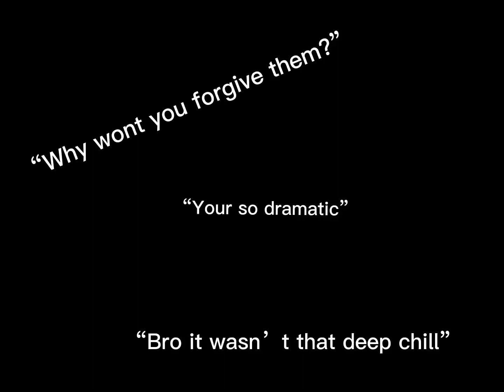Vent post~Read Desc for full story~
Story:

I had joined my friend and I was dressed up as a cute little wolf and I named myself “Wolf” but my friend ignored me and usually she would say “OMG BESTIE I MISSED YOU” so I was concerned . I found her apartment and she was with some people . I rang the doorbell and her friend answered the door and I said “I’d like to speak with Kaia” cuz that was her RP name but they shut the door and started saying “FURRY” and then my so called “bestie” said “GUYS JUMP OFF THE BALCONY” so if she doesn’t apologise within a week let’s all kiss her goodbye . She also has a TikTok acc . Here’s her TikTok acc: Sugar_Bab5 . I won’t say her Roblox user as I don’t want hate on a vent post so that’s all :) .